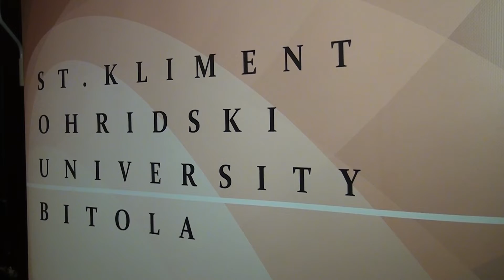Tv Tera Bitola Koi se dvata uslova za studenite da ostanat da rabotata vo Makedonija 21 11